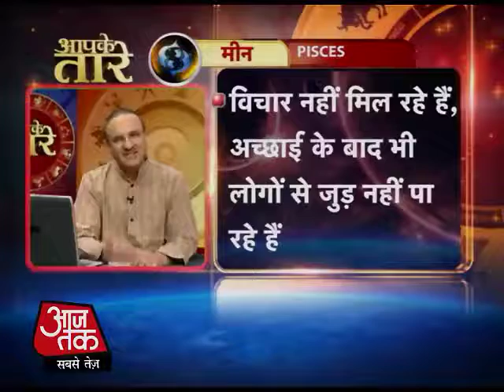मीन राशि-29 अक्टूबर 2013